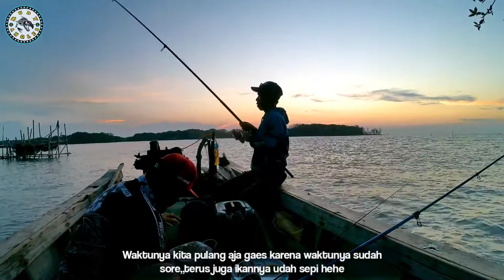Pertama kali mancing di atas sero sarang ikan predator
Pada mancing kali ini saya mau coba mancing di atas sero/perangkap ikan dekat muara,,biasanya di sero" ini banyak di huni para ikan" predator gaes,,,